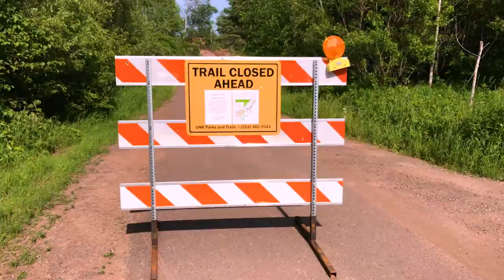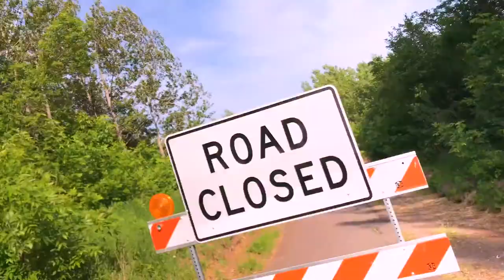Munger Trail Adventure! pt. 2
Back on the Munger Trail!  And this time I have my bicycle.  We will be going farther than ever, but we'll be stopped by something unexpected...

Vlog - 27th June 2017
Twenty-Fifth Vlog

• Wanna hang out with me at my official website?

• We could be friends on Facebook!

• I also like taking photographs for Instagram!

• Not into pictures?  I also have a Twitter!

• And finally, I'd love to play you some of my original music!